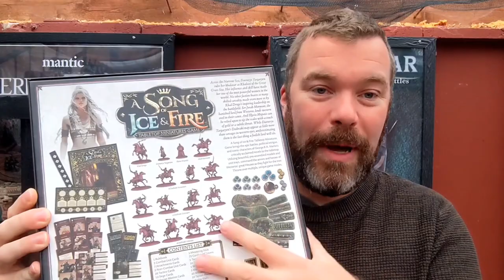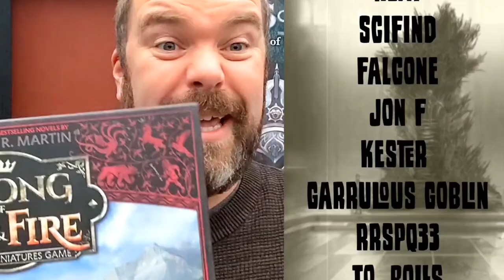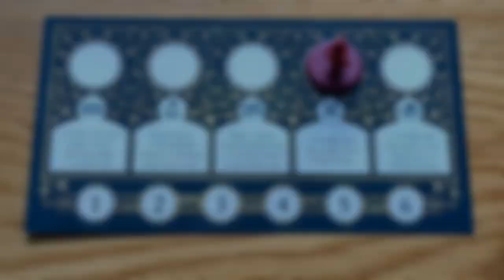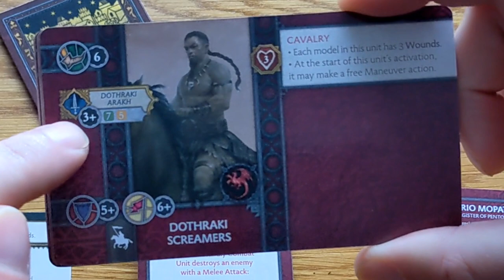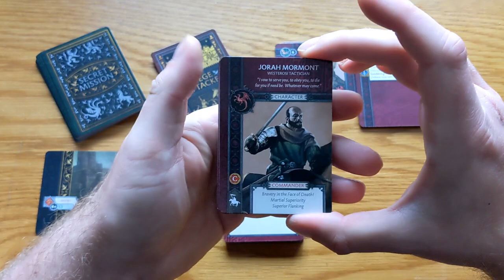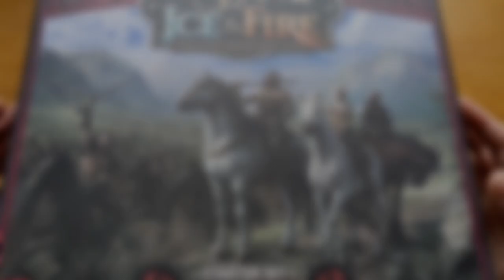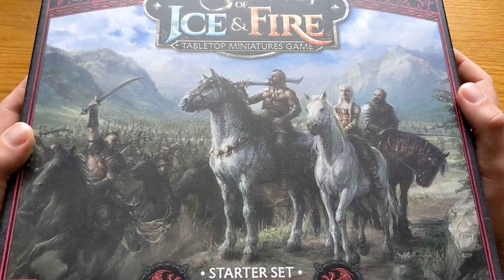Starting ASOIAF Miniatures game by CMON. Game of Thrones Wargame.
We are starting A Song of Ice and Fire and Tom is fairly excited about this.

For exclusive bunker discounts follow the below link to our channel sponsor - Empire Game Store